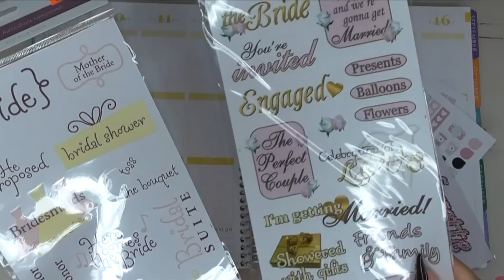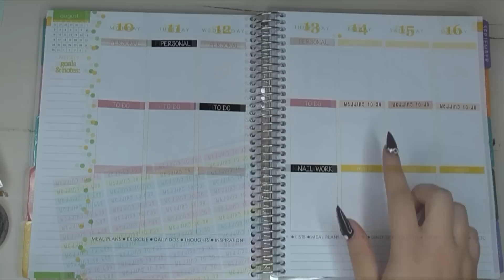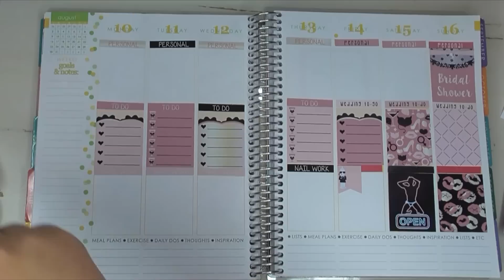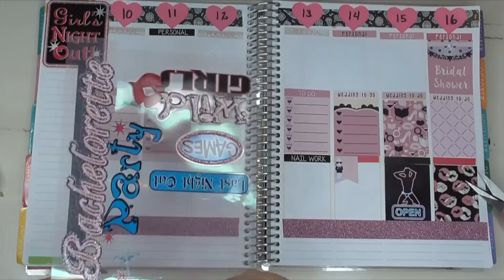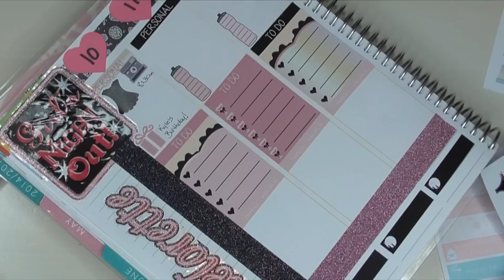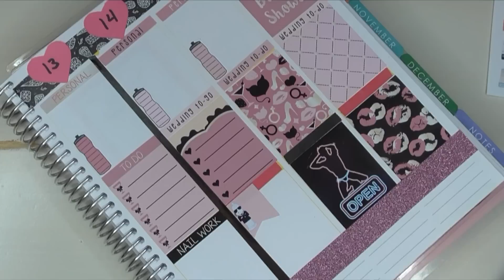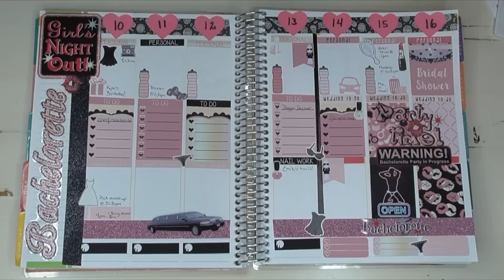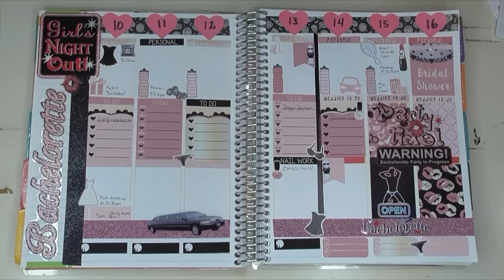Plan With Me | Bachelorette Themed Week!!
I was WAITING to do this week!! It's my bachelorette and bridal shower parties coming up this week, so of course I had to do my spread based on these two themes!

Etsy Sticker Stores Mentioned:

Caress Press

Two Lil Bees

It’s Planning Time

Let’s Plan It

Pink Paper Plane

Twice As Nice Lettering

Planner Chick Designs: